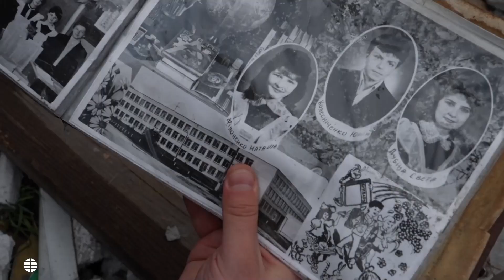Revelan los horrores de la invasión rusa en Borodyanka: "Aquí es peor que en Bucha"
A 50 kilómetros de Kiev, otro pueblo destruido: más de 200 muertos aún bajo los escombros, en los jardines o en los sótanos. Masacres similares ocurrieron en las ciudades alrededor de Jarkov y Chernihiv.

Sigue la última hora del conflicto entre Ucrania y Rusia con EL MUNDO: